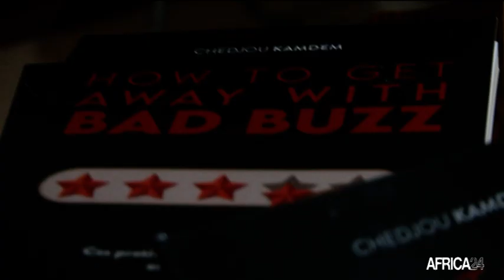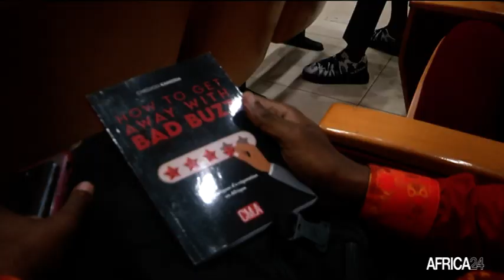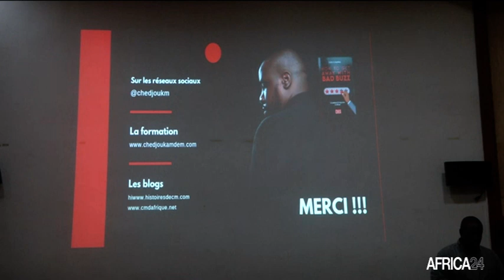Cameroun : How to get away with bad buzz, une recette pour gérer les crises sur les réseaux sociaux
Société :  avec l’essor de plus en plus faramineux des réseaux sociaux, il est devenu très simple avec le phénomène de bad buzz de ruiner l’image d’une marque ou personne dès qu’elle fait le moindre écart de conduite selon les internautes. En effet, il suffit parfois d’un rien pour qu’un internaute s’offusque et qu’il embarque, avec lui, des millions d’autres personnes. Qu’est-ce qu’un buzz ? Quelle est la différence entre un bad buzz et un good buzz ? Comment rebondir efficacement suite à un buzz ? Auteur du livre “How To Get Away With Bad Buzz”, le Camerounais Chedjou Kamdem propose des pistes de réponses